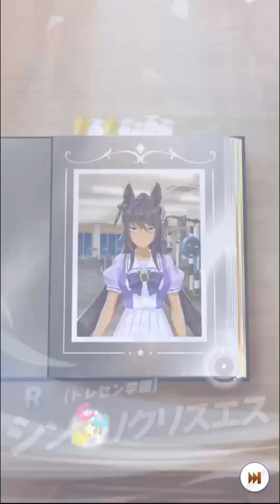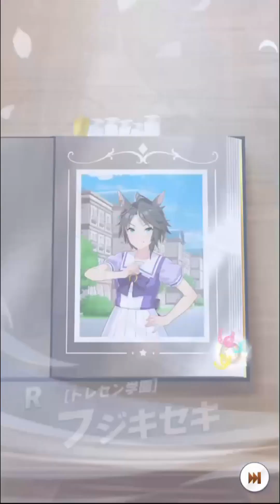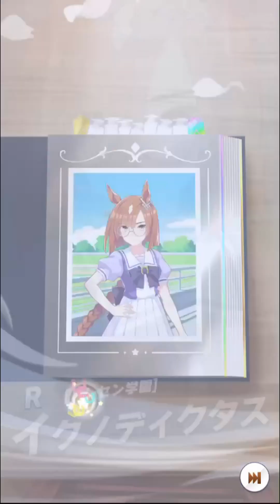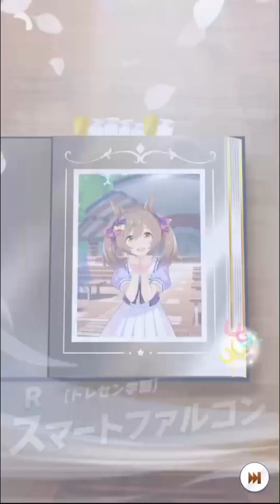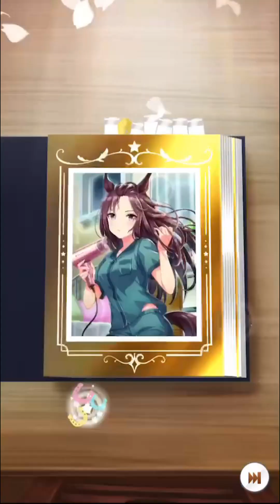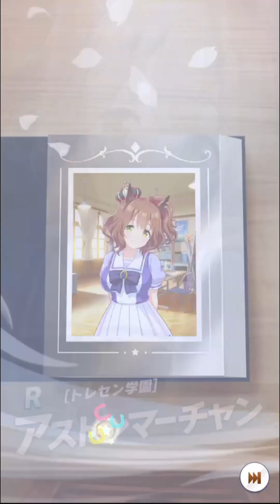【ウマ娘】深夜のテンションで天井しちまった…